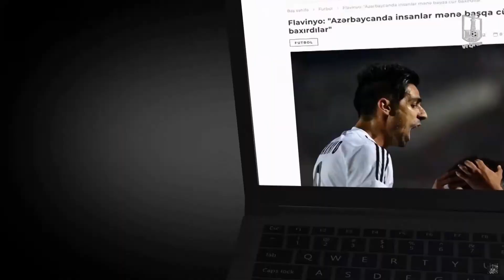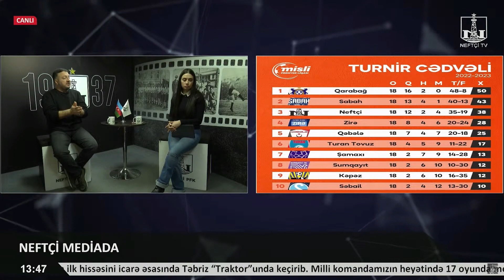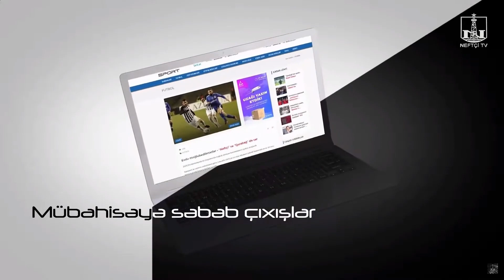Araz Əhmədov: Azarkeşlər “Neftçi”nin hücum xəttindən razı ola bilməzlər”